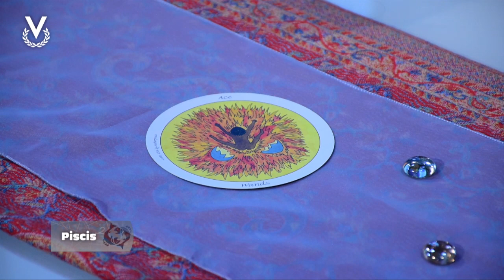Piscis - 15_05_2023 - Los Astros